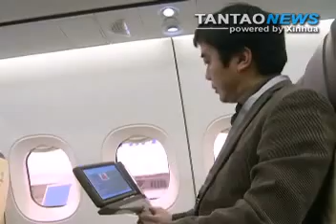China Aircraft Shows at Paris Air Show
China shows off a new aircraft design at the Paris Air Show.  The C919 is targeting the market dominated by Airbus 319/320 and the Boeing 737 versions.